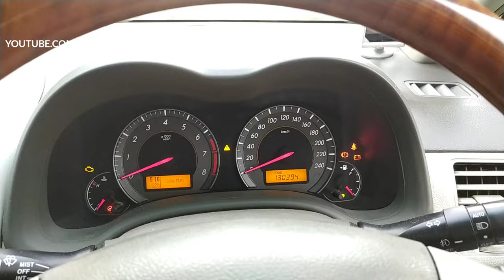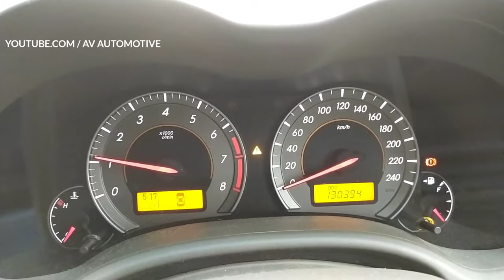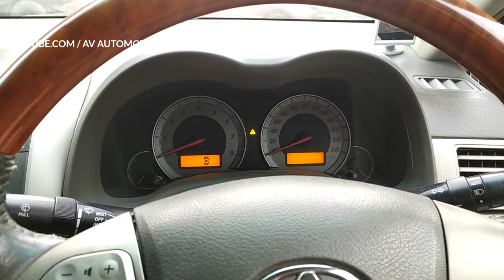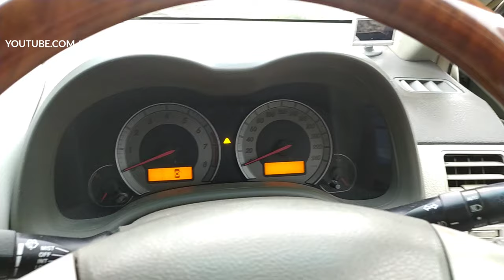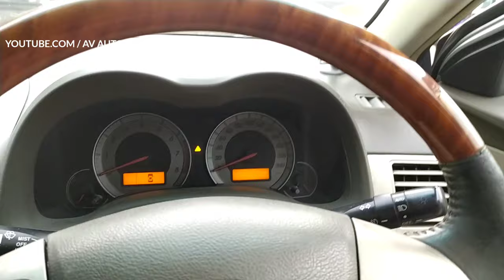Used car Malayalam | Used car kerala |Low budget Toyota corolla altis1.8 G Manual.Condition detailed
Toyota corola 1.8 G Manual (Petrol)
KL 42 B 7937
Original Kerala Registration
3rd owner
October 2008 Model
2009 February Registration
finance available upto 200000
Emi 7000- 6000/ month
Mileage 130394 Kms
Fitness upto Feb 10 2024
Tax upto 31 Dec 2023
Insurance upto 25 Mar 2021(Liability Only)
No accident History
No Replacing
Not flood affected
Vehicle located at Varapuzha Ernakulam Kerala
price 325000

വണ്ടിയുടെ വിശദ വിവരങ്ങൾ ലഭിക്കുവാൻ വീഡിയോ മുഴുവൻ  കാണുക. വണ്ടിയുടെ ആർസി ഓണറും ആയിട്ട് നേരിട്ട് ബന്ധപ്പെടുവാനുള്ള നമ്പറും ഇതിൽ  ഉൾപ്പെടുത്തിയിട്ടുണ്ട്.

 നിങ്ങൾ ഒരു വാഹനം വാങ്ങുവാന വിൽക്കുവാനോ ആഗ്രഹിക്കുന്നുവോ എങ്കിൽ ഞങ്ങൾ സഹായിക്കാം കമ്മീഷനോ മറ്റാനുകൂല്യങ്ങളും ഒന്നും തന്നെ നൽകേണ്ടതില്ല. അതിനായി ഞങ്ങളുടെ ചാനൽ സബ്സ്ക്രൈബ് ചെയ്യുക.

 വീഡിയോ ഇഷ്ടമായാൽ സബ്സ്ക്രൈബ് ചെയ്യാനും മറ്റുള്ളവർക്ക് ഷെയർ ചെയ്യാനും മറക്കരുത്